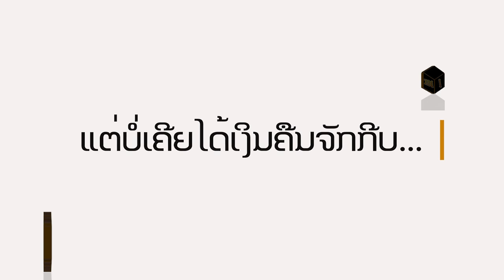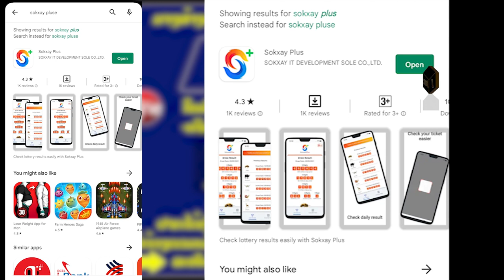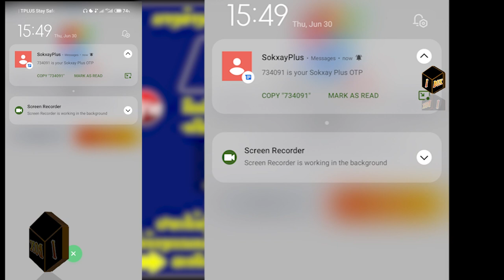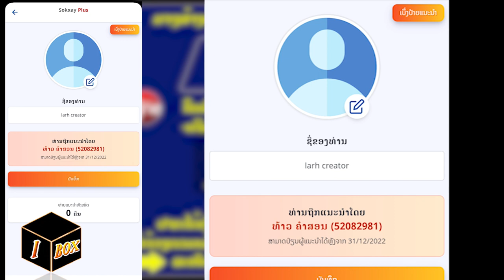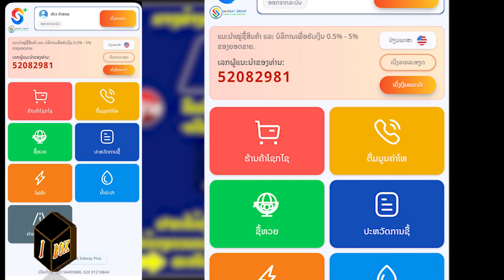ຂອງຟຣີມີໃນລາວ ຈ່າຍຄ່າໄຟ,​ຄ່ານໍ້າ,ຕື່ມມູນຄ່າໂທ,ຈ່າຍຄ່າທາງ ອື່ນໆ ຢູ່ໆລະວ່າໄດ້ເງິນຄືນ ລະຫັດ (52082981)